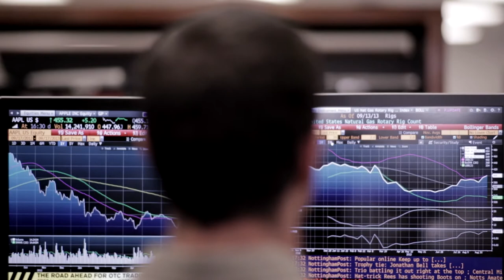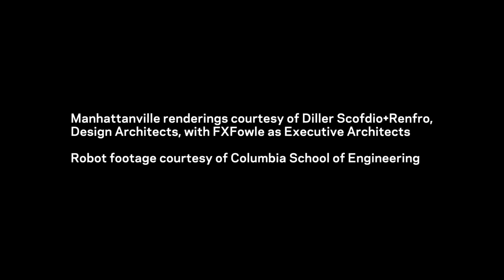100 Years at the Center of Impact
The thought leadership of the School’s faculty and staff, the accomplishments of its distinguished alumni and students, and the School’s position in the center of global business combine for an immediate and measurable impact on the forces shaping business and society each and every day.